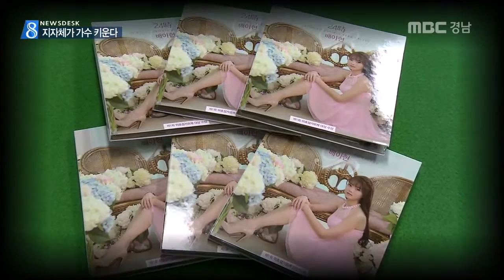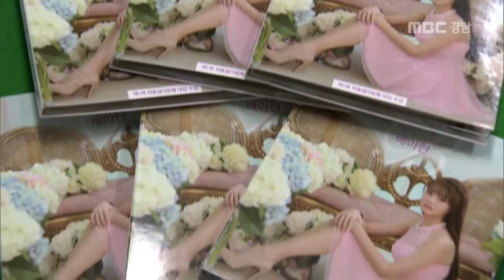MBC경남 뉴스데스크 2015 12 15 지자체가 '가수 키운다'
지자체마다 재정수익 확충을 위해
다양한 사업을 벌이고 있는데요,

의령군은 출향인 작곡가와 함께
음반산업에 직접 뛰어들어
관심을 끌고 있습니다.

최영태 기자

신인가수 배아현씨가 최근 발표한
'24시'라는 노랩니다.

의령출신의 인기 작곡가 이호섭씨가
만든 노래로,CD에는 백년초라는 곡까지
모두 2곡이 담겨 있습니다.

이 음반의 제작사는 의령군,
노래를 부른 배아현씨는 3년 계약을 한
의령군의 제1호 전속 가수입니다.

의령군이 신인가수를 키우는 일종의
기획사가 되는 것입니다.
지자체 가운데서는 처음있는 일입니다.

차성길 의령군 문화예술담당
"의령군 홍보대사 역할도 하고 "

가수 배아현씨는 지난 4월 의령에서 열린
제1회 이호섭가요제 대상 수상자로,
의령군은 작곡가 이호섭씨로부터
노래를 헌정받아 이 음반을 냈습니다.

앞으로 70년 동안 이 노래에 대한

이호섭 작곡가
"종국적으로는 우리 의령이 대한민국 가요의
훌륭한 가수를 배출하는 메카로 발돋움 할 수 있다"

이호섭씨는 매년 신곡 2곡씩을 헌정할 예정이며
의령군은 가요제 대상 수상자와 계약해
이 곡들로 계속 음반을 낼 계획입니다.

이를 위해 지난달 관련 조례까지 만들었는데,
몇 년 뒤에는 의령군 소속의 전속 가수가
여러명 탄생할 것으로 예상됩니다.

MBC NEWS 최영태